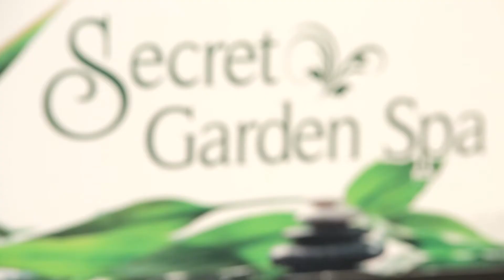Secret Garden & Spa - Massage and Beauty Therapy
Everyday life can be stressful.

Work, friends, family, kids, overtime, and lack of sleep - the list of obligations we commit ourselves to can be stressful and exhausting.

Secret Garden Spa uses natural, ancient techniques to relieve stress, maintain well being and put that spring back in your step.

Massage and beauty treatments are universally enjoyed by almost any person. This makes them the perfect gift to a loved one or a treat for yourself to enjoy some "me time".

Escape from tension to the Secret Garden Spa today.